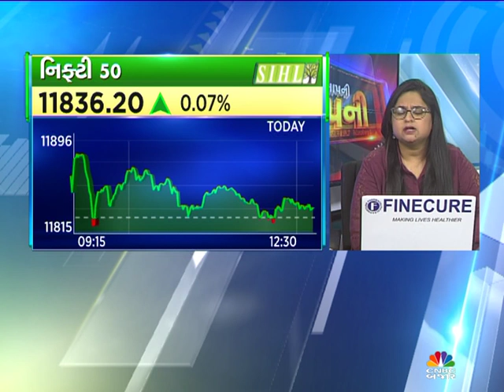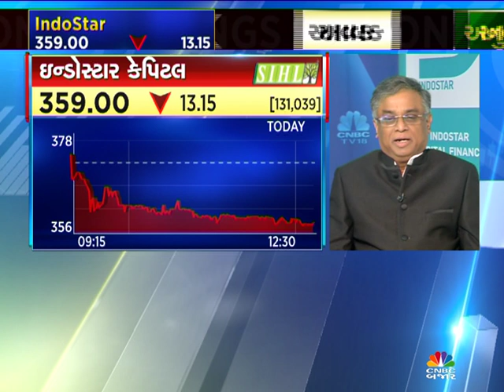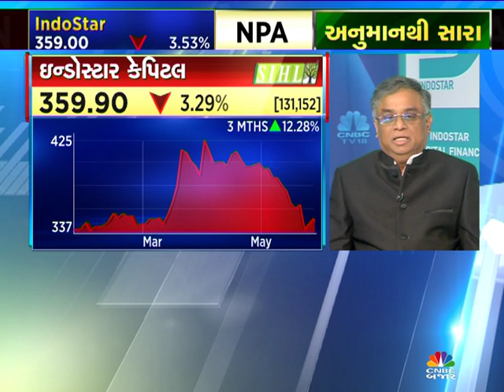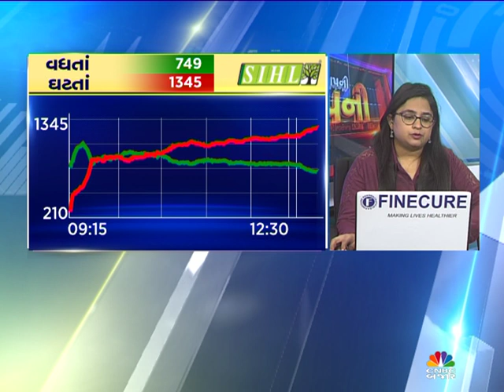Aapni Company | CNBC Bajar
આપણી કંપનીમાં આજે ચર્ચા કરવામાં આવશે હિંદ રેક્ટિફાયર્સના પરિણામ પર નફા અને આવકમાં ગ્રોથ જોવા મળ્યો હતો. તેમજ પરિણામ પર વધુમાં વાત કરવા હિંદ રેક્ટિફાયર્સના CEO સુરમ્યા નેવાટીયા જોડાયા હતાં.